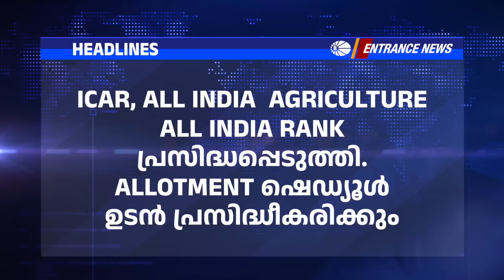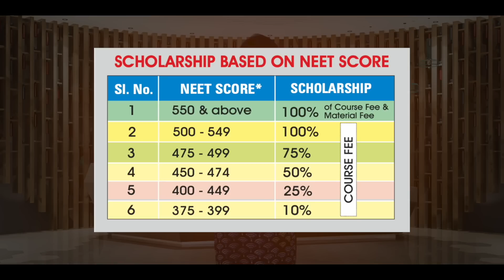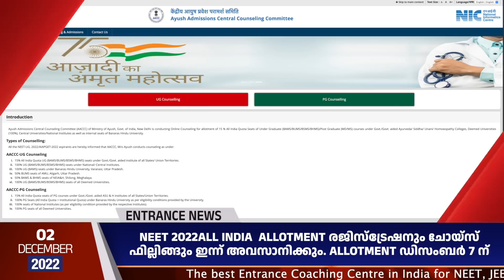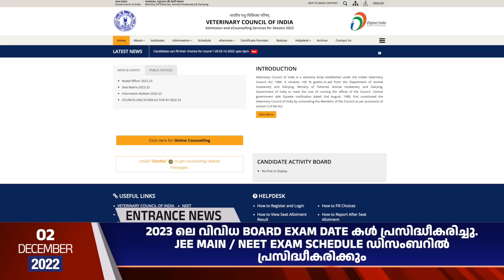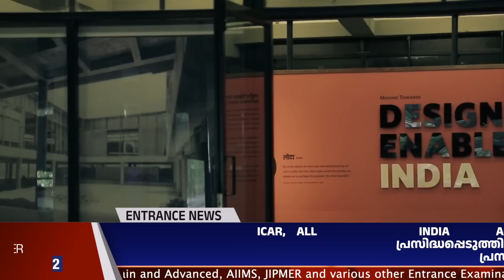Entrance News | Brilliant Study Centre Pala | 2 DECEMBER 2022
0:00 Introduction
2:03 BRILLIANT TEST SERIES (BTS) - JEE MAIN & ADVANCED 2023
8:26 BRILLIANT TEST SERIES (BTS) – MEDICAL ( NEET 2023 )
14:05 CRASH COURSE – NEET / JEE MAIN & KEAM
19:22 Conclusion